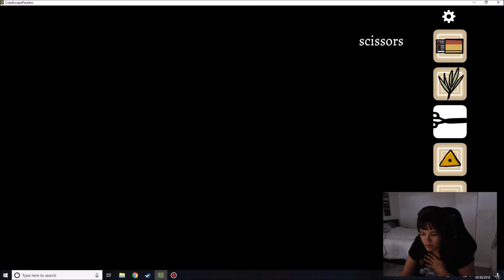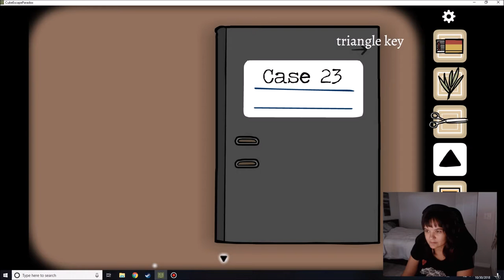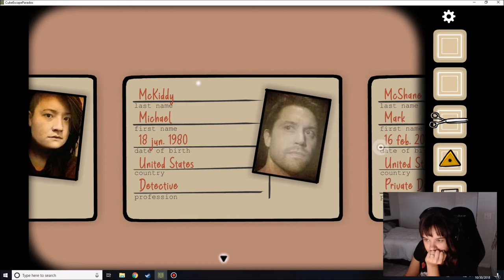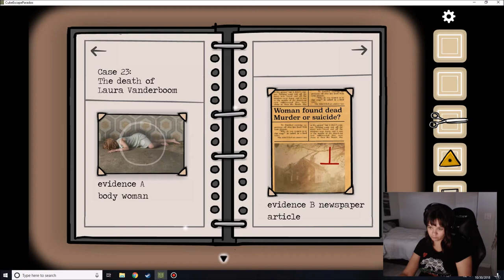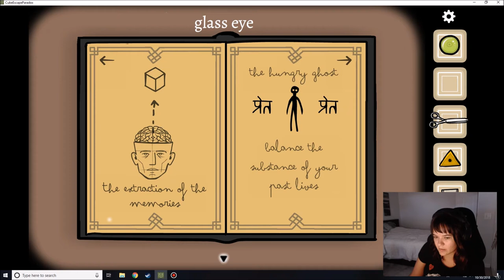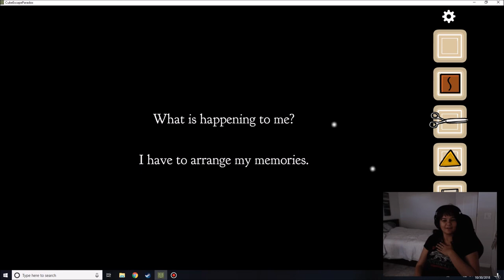CUBE ESCAPE PARADOX | PART 2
Amazon Wishlist
DonorsChoose: 100% donated!